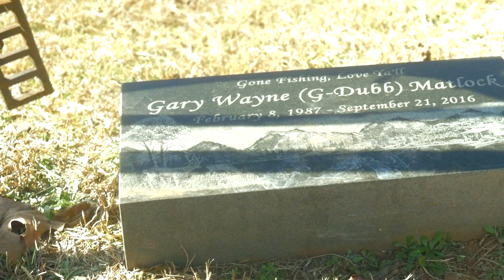Big Twank - Smoke One With My Dawg ( Official Video)